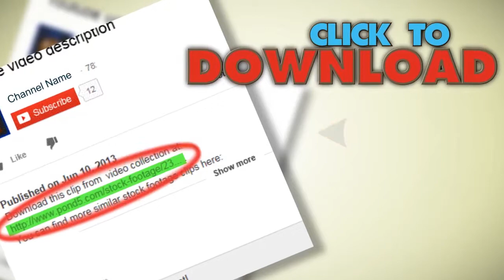Snow Mountain Loop. Stock Footage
You have watched Snow Mountain Loop. Stock Footage"